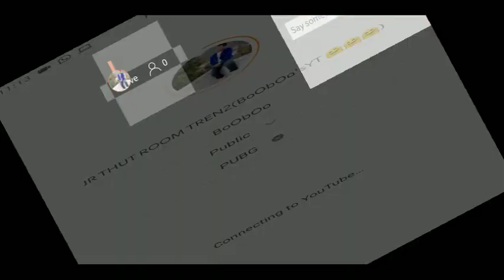PUBGM PHUR THUT ROOM TREN2(BoObOo'sYT 🤗🤗🤗)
BoObOo